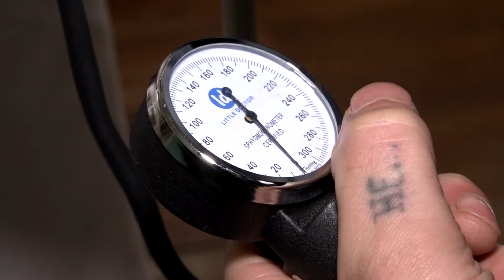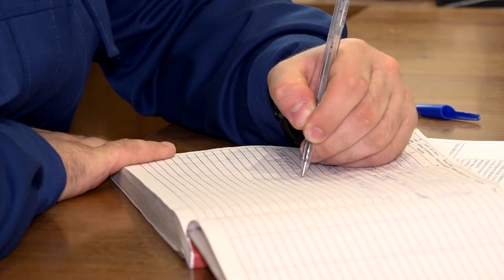Ослабили ограничения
Три дня свидания и на две недели в обсерватор. В 12 тагильской колонии ослабили карантинные ограничения - впервые почти за полгода заключенные могут увидеться с близкими. О том, как не допускают опасную инфекцию в закрытые учреждения – рассказываем.